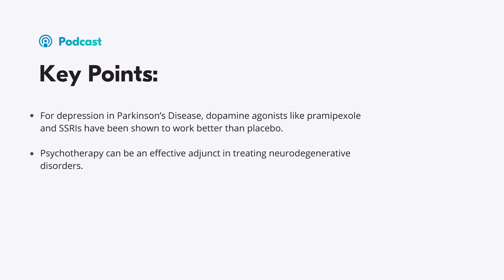Managing Psychiatric Disturbances in Parkinson’s Disease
In this podcast episode, we review a study on the management of psychiatric disturbances in Parkinson’s Disease and atypical parkinsonisms.

Key Points:
- For depression in Parkinson’s Disease, dopamine agonists like pramipexole and SSRIs have been shown to work better than placebo.
- Psychotherapy can be an effective adjunct in treating neurodegenerative disorders.
- For psychotic symptoms, consider low dose clozapine and quetiapine.